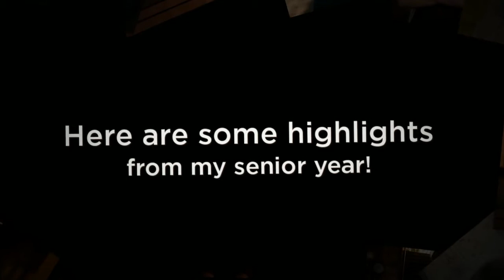High School Senior Portraits Auburn, WA - Shaun from Auburn Mt. View High School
Here are some High School Senior Portraits from Auburn, WA - Shaun from Auburn Mt. View High School!